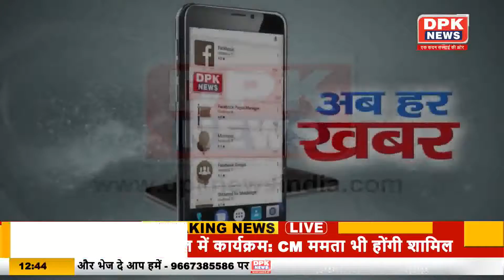DPK NEWS | खबर गाँव शहर | देखिये गाँव से लेकर शहर तक की बड़ी खबर | फटाफट | 23.01.2021